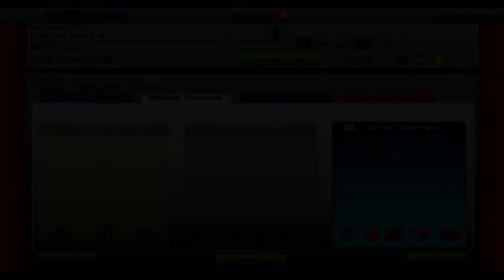KDYN - Through Your Love ]Audiosurf]